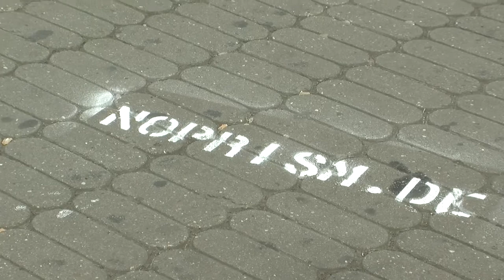Die Interviews zum PRISM-Mob mit Jens Ballerstaedt, Melanie Kalkowski und Andreas Graaf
Statment des pol. Geschäftsführers Jens Ballerstaedt und ein Interview mit unseren Bundestangskandidaten Melanie Kalkowski - @pirat_mel -, Andreas Graaf - @vv1ntermute - zu den Hintergründen des PRISM-Mob.

- NOPRISM.DE -

Dies ist kein Neuland , gehen Sie weiter Frau Dr. Merkel